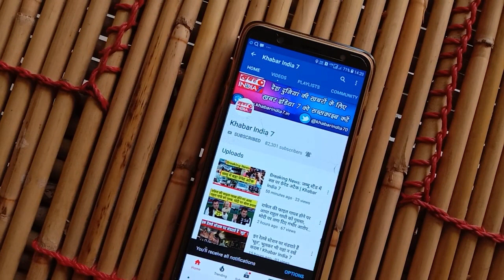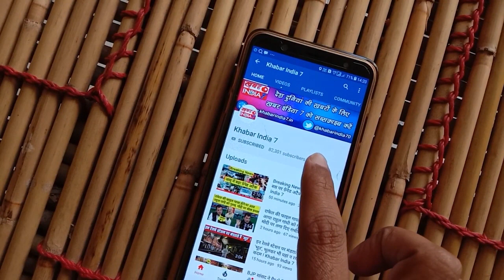मेरठ में मुख्यमंत्री योगी आदित्यनाथ को अपनी एक गली में खाट खड़ी कर जाने से रोक दिया ! Khabar India 7